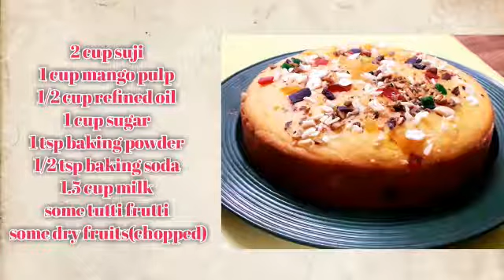suji mango cake/how to make mango cake at home/ghar mein mango cake kaise banaye RIMPA'S CORNER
suji mango cake
ghar mein mango cake kaise banaye
ghar mein mango cake kaise banate hain
ghar mein mango cake banane ki recipe
how to make eggless mango cake
cake without oven
spongy moist cake
cooker cake
fruit cake
semolina cake without egg
ingredients =
2 cup suji
1 cup mango pulp
1/2 cup refined oil
1 cup sugar
1 tsp baking powder
1/2 tsp baking soda
1.5 cup milk
some tutti frutti
some dry fruits  (chopped )